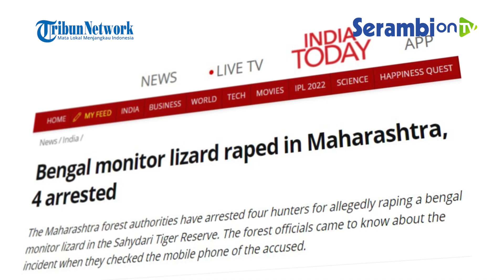Empat Pemuda Ditangkap Ketahuan Rudapaksa Biawak Bengal di Hutan Lindung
SERAMBINEWS.COM - Empat orang pemuda ditangkap karena memasuki zona hutan lindung Sahyadri Tiger Reserver (STR), India.

Penangkapan ini terjadi pada awal April 2022, setelah keempat pemuda ketahuan masuk ke kawasan terlarang dengan membawa senjata.

Melansir dari India Today, Kamis (14/4/2022) keempat pemuda tersebut diidentifikasi sebagai pemburu.

Setelah ketahuan dan ditangkap, petugas memeriksa ponsel dan mengetahui tindakan yang tidak masuk akal tersebut.

Petugas menemukan, rekam dalam ponsel bahwa keempat pemuda melakukan rudapaksa pada biawak secara beramai-ramai.

Petugas kehutanan menyebut kasus ini menjadi serius, setelah dilakukan pemeriksaan pada ponsel pelaku.

Selain menemukan rekaman yang tidak wajar, petugas juga merincikan ada beberapa foto pemburuan seperti kelinci, trenggiling, kancil, landak dan lain-lain.

Petugas juga mengamankan berupa pistol, dua motor dan batrai telah disita petugas.

Empat pelaku ketahuan ketika terekam kamera cctv masuk tanpa izin di Zona inti STR dengan membawa senjata pada 31 Maret 2022.